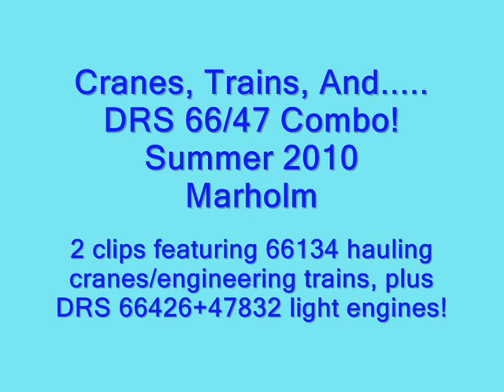Cranes, Trains & DRS 66+47 Combo!.wmv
3 short clips from Marholm on the ECML : featuring EWS 66134(twice!)on engineering trains with cranes in tow ; and an interesting pairing of DRS 66426 & 47832 working from Stowmarket to Crewe in the Summer sunshine.